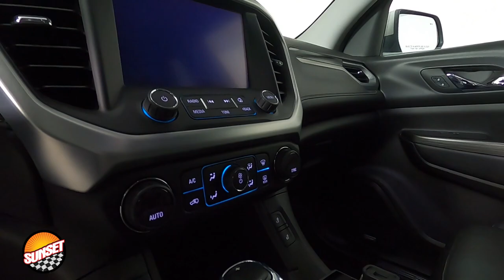2018 GMC Acadia SLT-1 SUV 1GKKNMLS0JZ117688